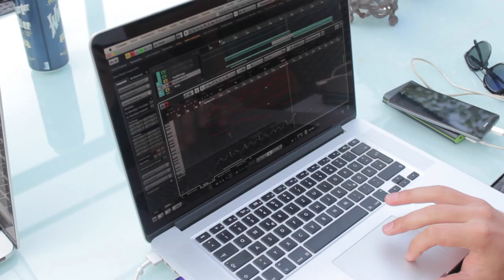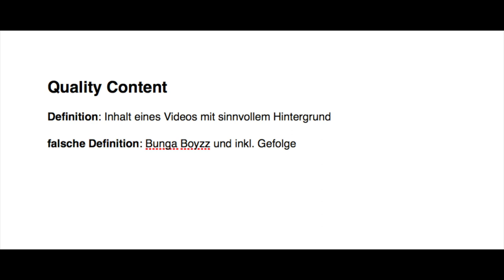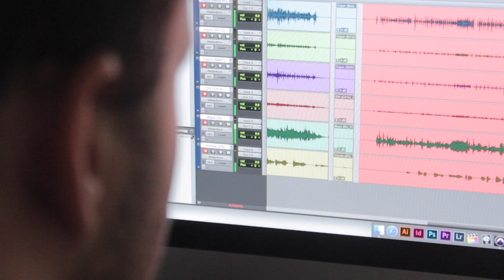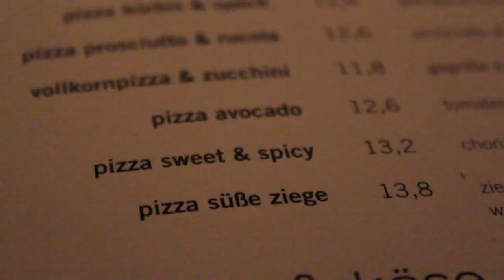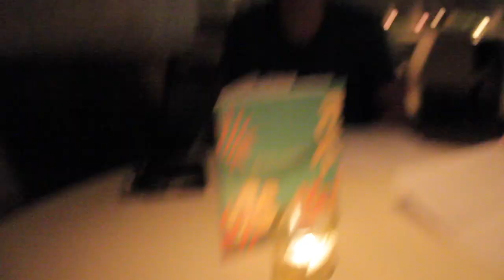VLOG #11 - DAS LETZE MAL inkl. Best of BUNGA BOYZ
VLOG #11 - DAS LETZTE MAL inkl. Best of BUNGA BOYZ

Royaler Besuch aus Deutschland

Letztes Abendmahl